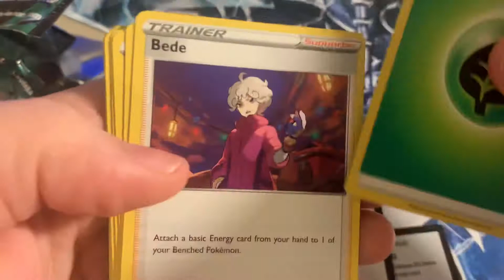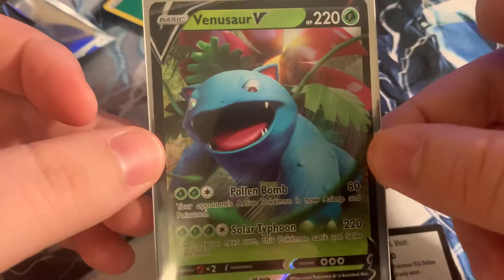#4 Champions Path Opening